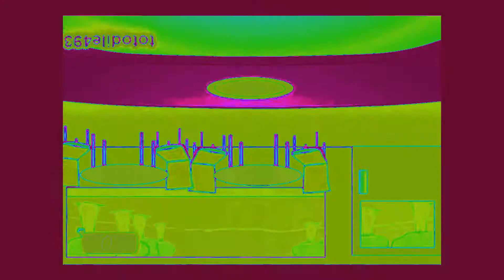(REUPLOAD) YTVE Tennis Round 2 vs Myself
Reupload From The Commenter As An Egg.